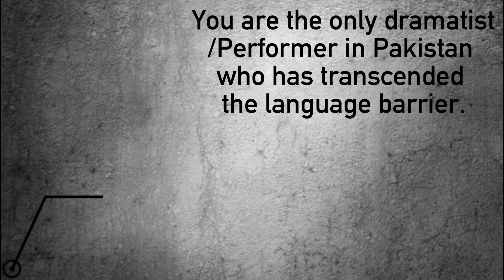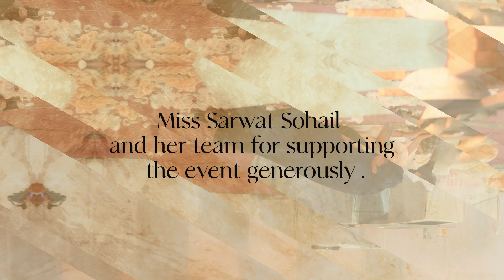An Official Trailer of the drama "THE LAST METAPHOR" by Usman Ali Shah Jahan